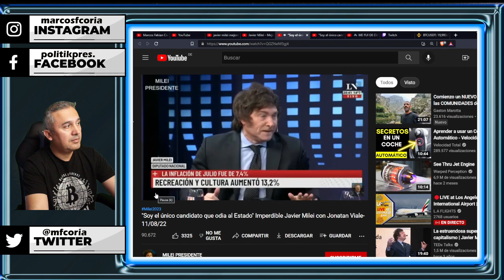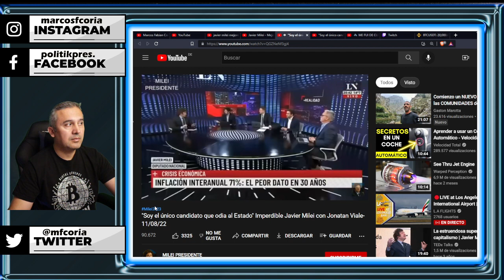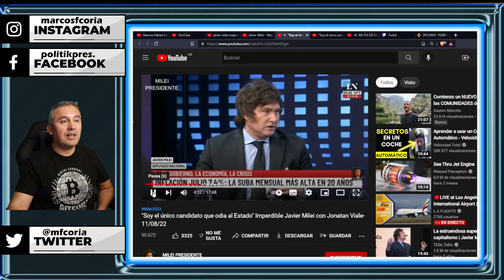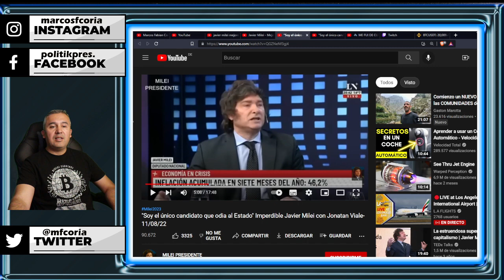Milei Milei y mas Milei genera expectativas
Milei se ha transformado para una parte de la sociedad argentina en la esperanza. Es claro que tiene muchas fichas para dar una sorpresa en el país donde el resto de los políticos forman parte del fracaso social y económico.

Marcos